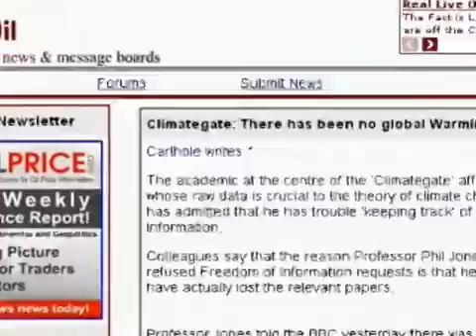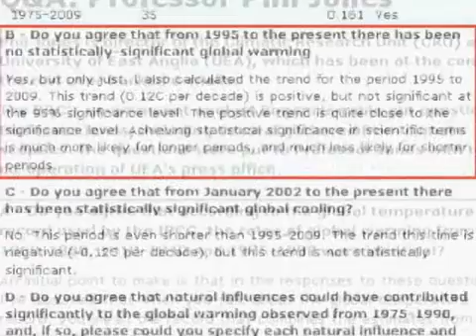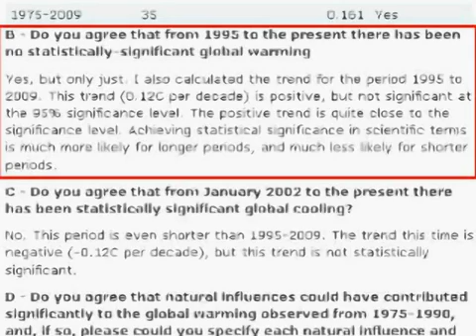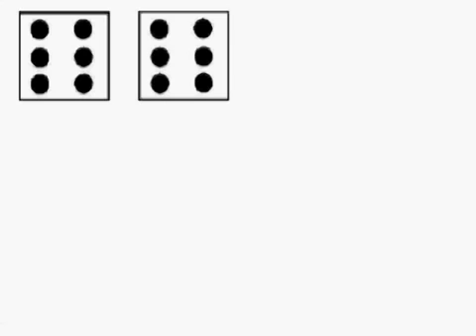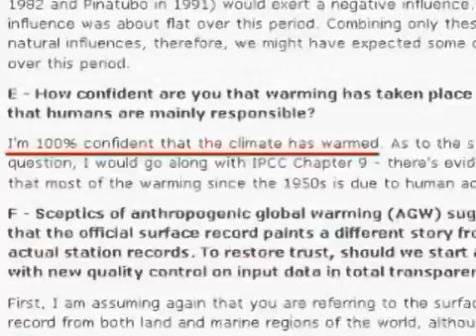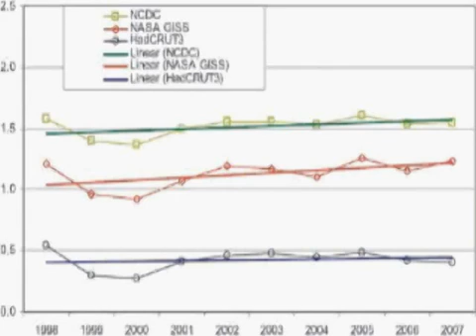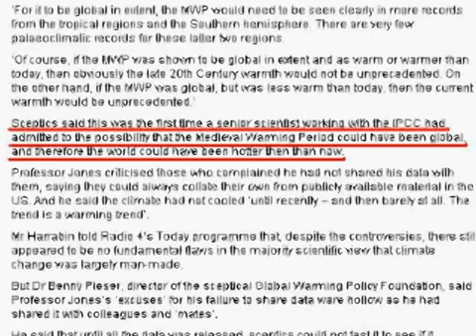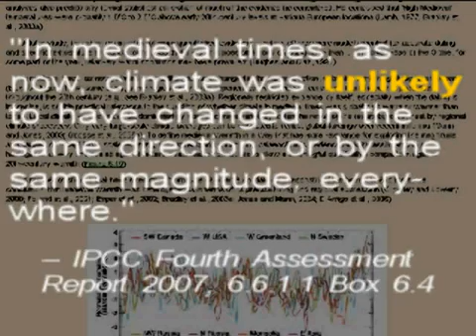Part 8B: Climate Change - Phil Jones And The 'No Warming For 15 Years'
The perfect example of what Peter was saying in his last video appeared soon after it was uploaded. The Internet was abuzz with a quote from Professor Phil Jones that there has been no global warming since 1995.

But is that what he actually said?

Once again, we need to go to the source -- Jones's own words -- rather than Internet gossip based on an interpretation of what he said. If we check the primary source, it's a very different story. In fact, Jones and his team did detect warming since 1995. In this video Peter goes to the source, and finds out why the tabloid press got things so wrong. He has to correct part of the video where he gave an example of what an 80% statistical significance would mean (for the statisticians out there, this is a p-value of 20%). I said this would mean 80% confidence that global warming was a real, underlying trend, and not the result of background fluctuations.
While some statisticians accepted this as a broad explanation for the layperson, others felt it deviated too far from the precise meaning, which is this: = If global warming was not happening, there is only a 20% chance we would see this result.= A 90% statistical significance (if that's what Jones achieved) of the 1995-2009 temperature data would mean If global warming was not happening, there is only a 10% chance we would see this result.

This video series is made by the former science correspondent Peter Hadfield who has a genuine interest in reporting the facts, not the media hype. Peter runs the very popular YouTube channel potholer54 and it is for this channel he originally made this series.

The Flagship Movement  is always working towards informing the general public about anything related to sustainability and as climate change in recent years have become a central part of any sustainability work, and the debate about it have become so infected with unscientific nonsense - we felt that we needed to try and clear things up a bit using the actual science. We felt that Peter's YouTube series are among, if not THE best regarding the issue of climate change.